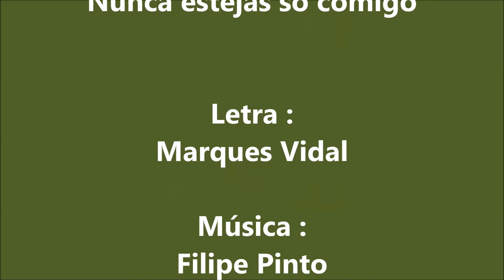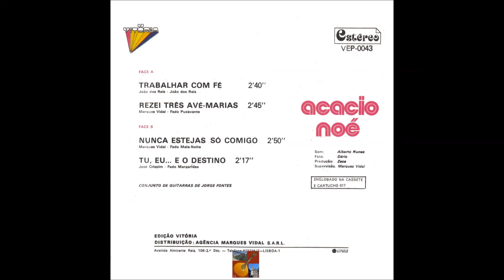Acácio Noé - Nunca estejas só comigo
Fadistas Esquecidos...Ou Não...Acácio Noé canta " Nunca Estejas Só Comigo " , letra de Marques Vidal , na melodia do fado " Meia Noite " atribuído a Filipe Pinto , com o acompanhamento do Conj. Guitarras de Jorge Fontes...